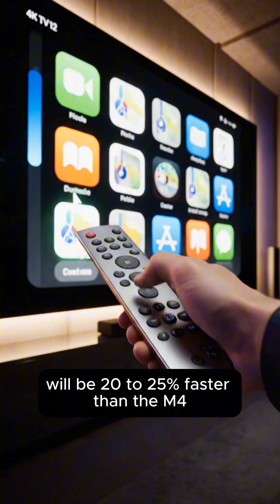WAIT! 🛑 Mac Mini M5 Leaks are INSANE 🤯 (Don't Buy M4 Yet?)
WAIT! Mac Mini M5 Leaks Are Here! 🍎

Agar aap naya Mac lene ka soch rahe hain, toh ruk jayiye! Apple M5 chip ke leaks aa chuke hain aur ye computer industry ko hila dene wale hain. Is video mein hum baat karenge Mac Mini M5 ki performance, release date, aur price ke baare mein.